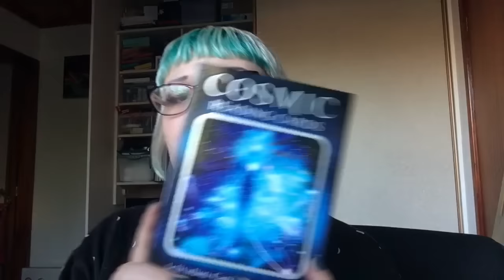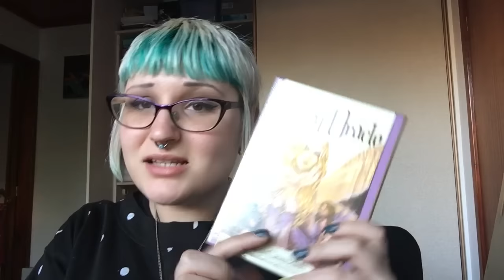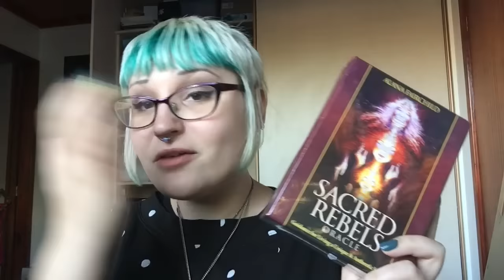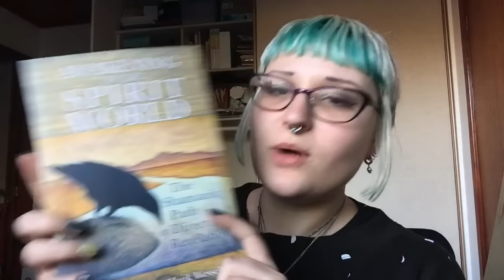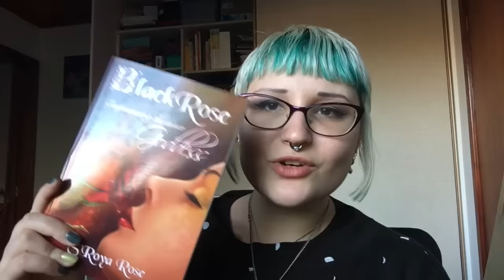Epic Witchy Goodies Haul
Hi beautiful creatures!

I want to go on record and say.. I love material things and I cannot resist a good bargain, so bundle deals are basically my ultimate weakness. Here are some of my crystal, deck and book goodies that I got at the 2016 Sydney Mind Body Spirit Festival

Apologies if the vid is a little jumpy, I played around with editing my videos today!